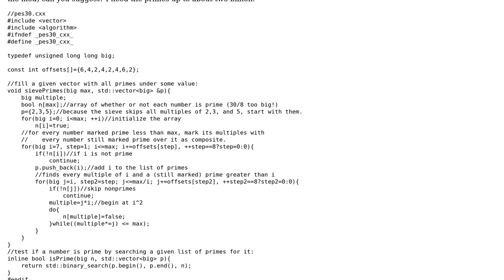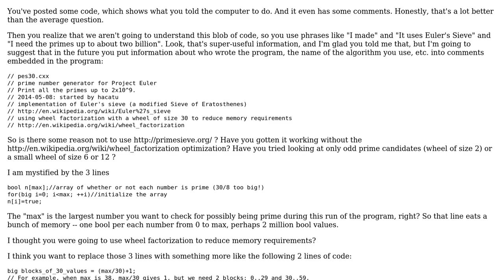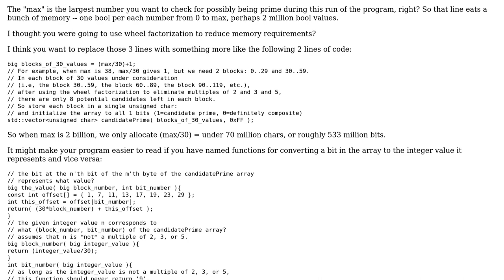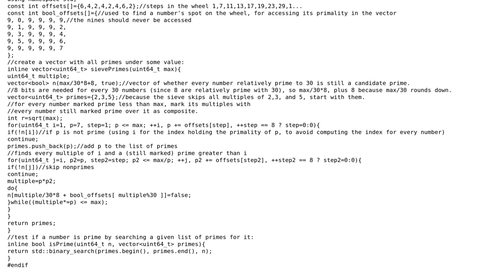Code Review: Reduce Prime Sieve Memory Consumption 2 (2 Solutions!!)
Code Review: Reduce Prime Sieve Memory Consumption 2

With thanks & praise to God, and with thanks to the many people who have made this project possible! | Content (except music & images) licensed under CC BY-SA | Music | Images & others | With thanks to user Jamal user hacatu user David Cary user 200_success and the Stack Exchange Network Trademarks are property of their respective owners. You are responsible for your own actions.